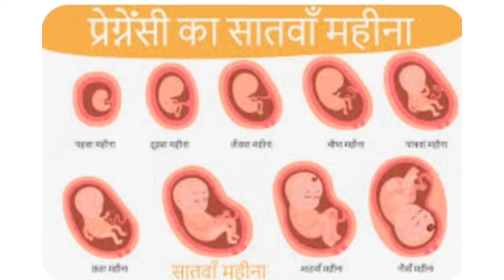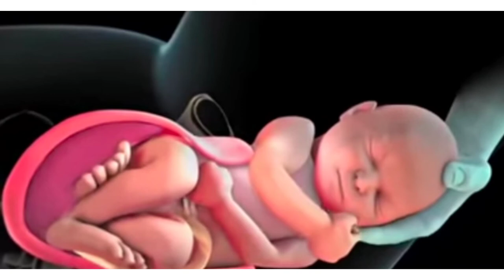7th month of pregnancy। सातवा महीना लक्षण, बदलाव सावधानी जरूरी सलाह।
Hello friends 🥰

Pregnancy ke satve mahine me bachhe ka vikas।
Pregnancy ka satva mahina kya khaye।
7month of pregnancy।
Pregnancy ka 7month in Hindi
Seven month baby development
Pregnancy ka satva mahina
7month of pregnancy in Hindi